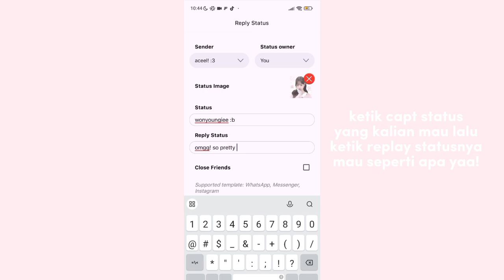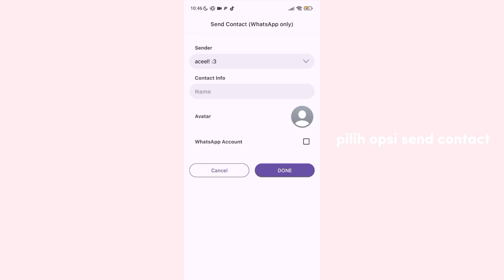🎀 ifake tutorial’s | PART 1 ʚᜊɞ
hii! kalau ada yang mau di tanyakan bisa drop di comments angjah yaah! :b